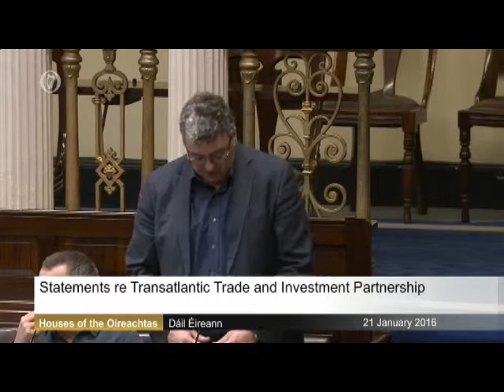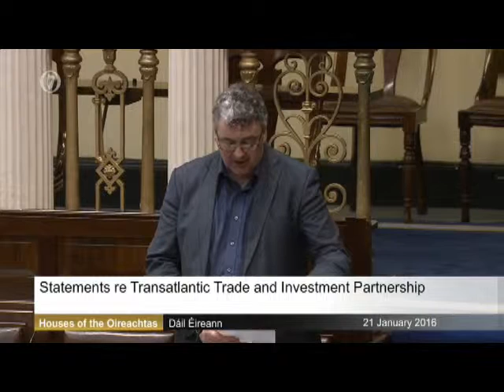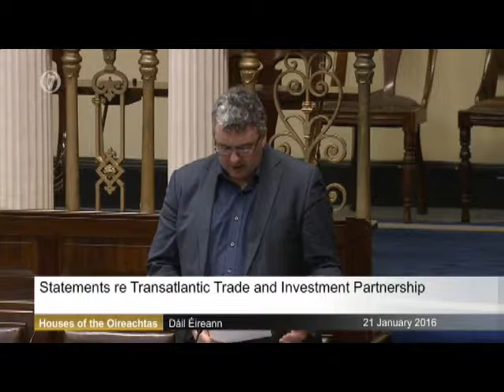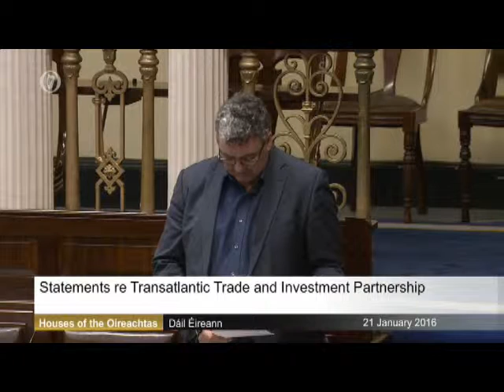Thomas Speaks on TTIP